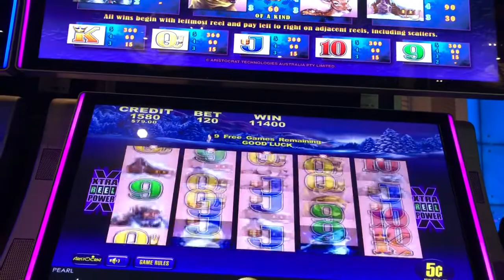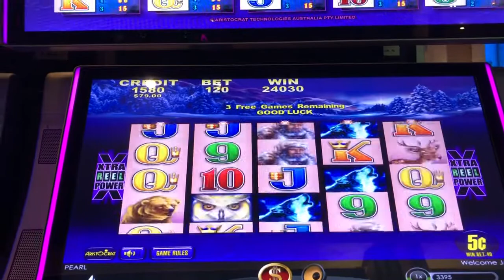Jackpot Win $6.00/spin TimberWolves Slot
Jackpot Win on One of our favorite slots machines
JamulCasino TimberWovles Slot Machines . $6.00/spin

Welcome to LuckySlotQueens YouTube channel!

Intergenerational women with our backs straight and our heads high in order to carry our crowns while we have a little fun at slot machines.  Win and lose, we are capturing games, bonus rounds, Jackpots at various Southern CA, Nevada and wherever else we travel, casinos.  We are enjoying the thrill, lights and action.  Hope you enjoy the ride with us!